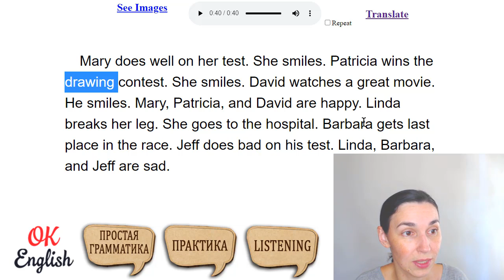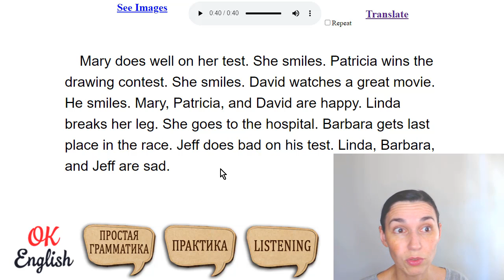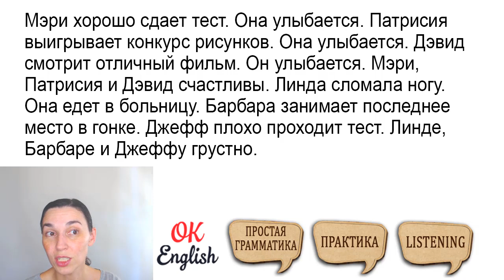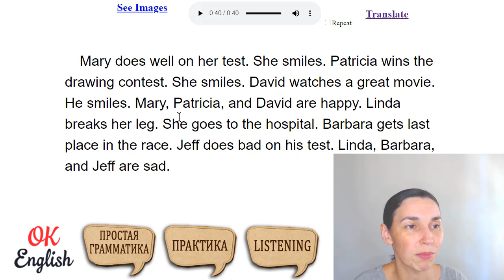Текст 41 Winners and losers (Победители и проигравшие) 📚 ПРАКТИКА английский для начинающих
Упражнения для каждого текста с 1 по 50 включительно. Более 150 заданий с ответами.